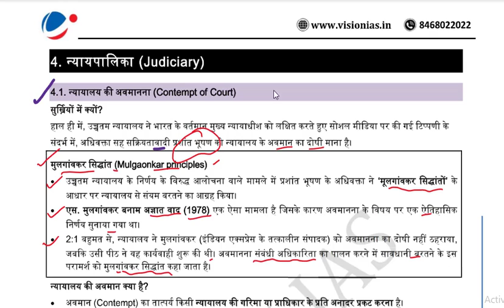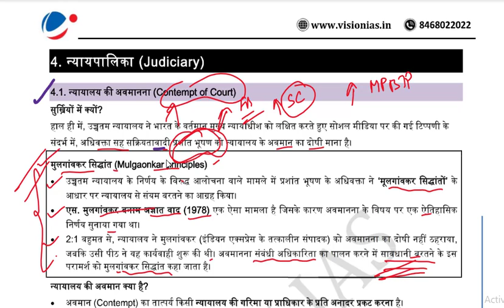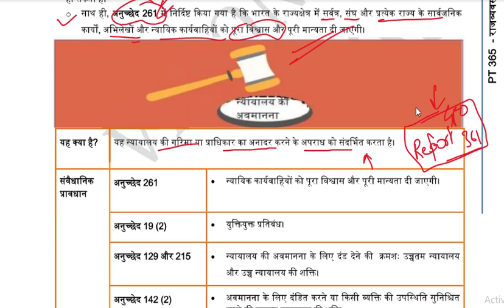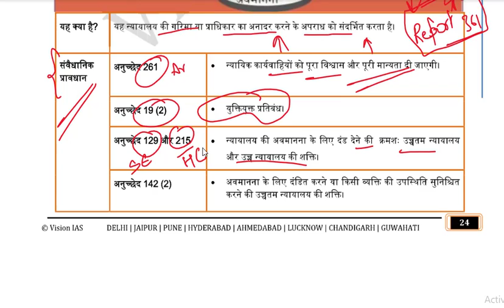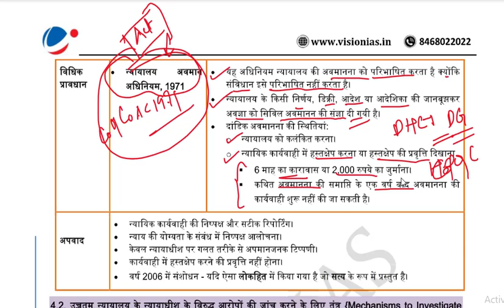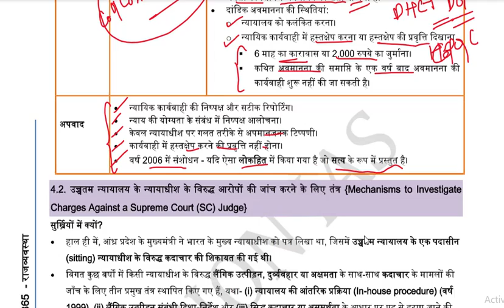Contempt of Court